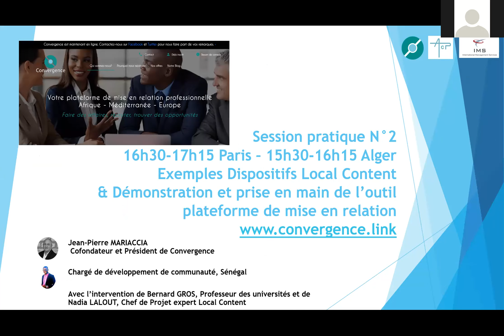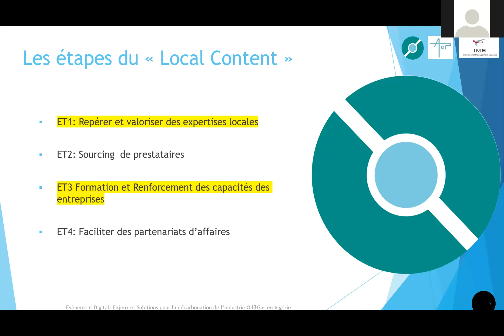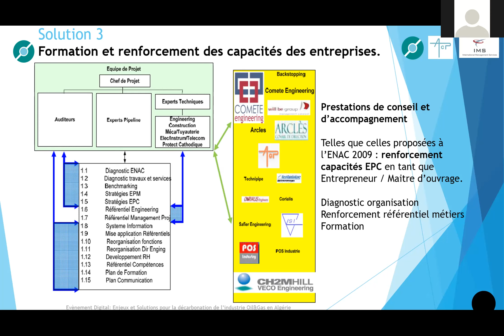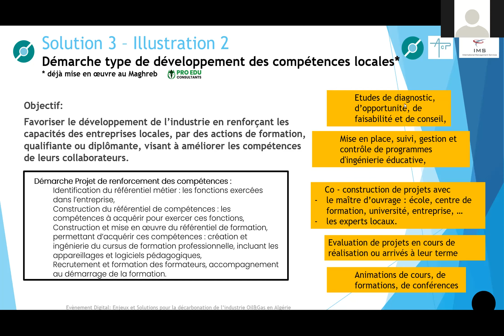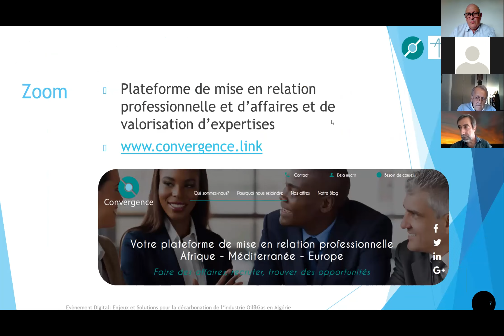Session 2 - Démonstration et prise en main de l’outil plateforme de mise en relation (part 7/8)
Replay du Mercredi 29 septembre 2021

"Enjeux et Solutions pour la décarbonation de l’industrie Oil&Gas en Algérie: Quelle coopération entre les acteurs du secteur en France, en Algérie et à International ?"

La décarbonation de l’industrie Oil&Gas est un enjeu majeur de la transition énergétique. L’Algérie, grand pays producteur d’hydrocarbures est au premier rang de ce combat avec des décisions majeures prises récemment par l’Etat Algérien : nouvelle vision du développement de l’industrie avec un virage encouragé vers les ENR, nouvelle gouvernance avec la création d’un Commissariat à la transition énergétique et aux Energies Renouvelables et recours au secteur privé. L’Algérie offre aujourd’hui de nombreuses opportunités qui demandent à être saisies.

Cet événement est destiné aux acteurs de l’Oil&Gas et des ENR Français, Algériens, Européens, Africains ou de toutes autres origines, qui souhaitent apporter de l’expertise, contribuer à l’élaboration de solutions techniques ou participer à des projets en Algérie visant la décarbonation de l’industrie pétrolière et gazière.

A cette occasion, les participants pourront assister à des conférences techniques de haut niveau sur des thématiques clés, comprendre avec précision les problématiques de décarbonation de l’industrie en Algérie et Identifier des opportunités pour proposer de nouvelles approches et technologies visant à réduire l’empreinte carbone. Le mode opératoire de l’événement mixera, conférences, ateliers et sessions pratiques et donnera aux participants l’opportunité d’échanger avec des interlocuteurs de haut niveau.